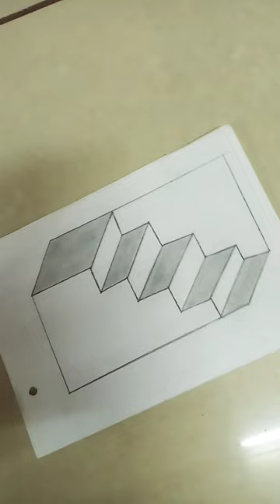# Very Easy !! How To Draw 3D Hole & Stairs - Anamorphic Illusion - 3D Trick Art On Paper 😱👍